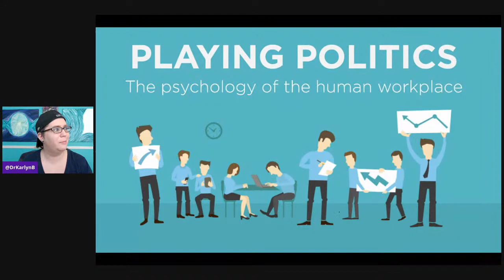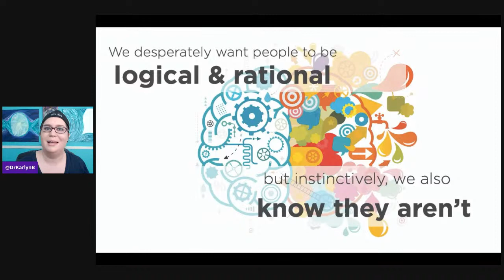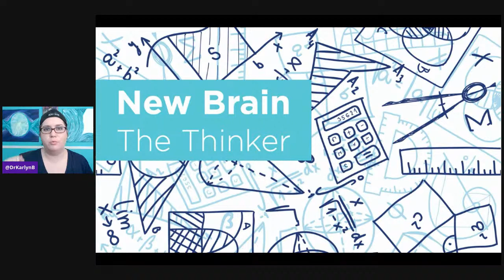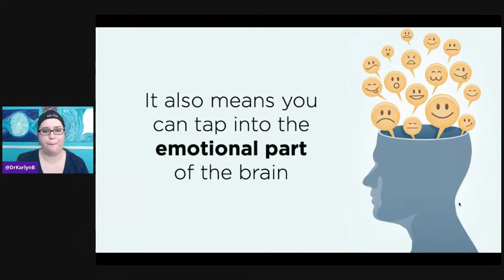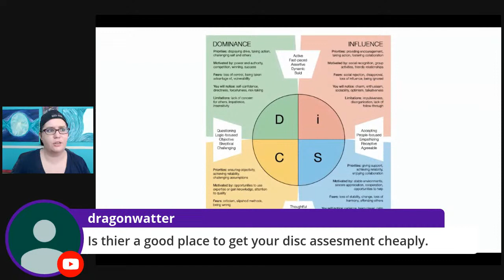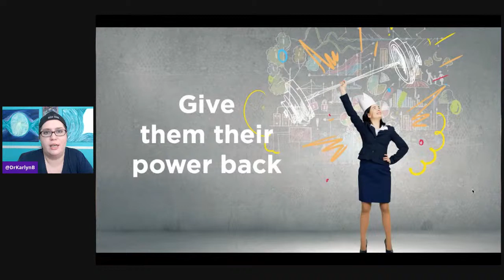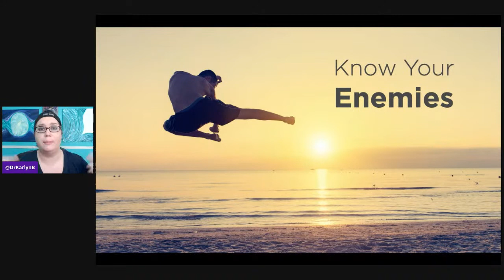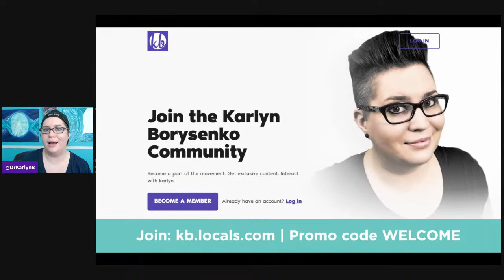The Psychology of Office Politics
I was supposed to be giving this keynote tomorrow at an event, but sadly it was canceled due to current events. Might as well do it on here for anyone who wants to join! This is my most popular talk and not one I do very often for free.

3) If you have the resources, donate so I can free up my time to make/improve my content: